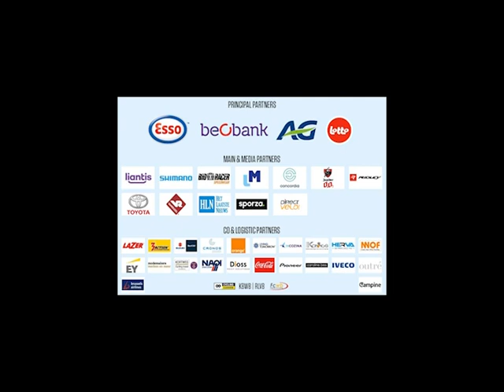Podcast 12/06 - Een gesprek met Frank Arijs en Ludwig Willems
James van Directvelo sprak met de organisator van de Lotto Cycling Cup Frank Arijs en de nationale bondscoach Ludwig Willems.

Dit zijn de thema's van de podcast :

- Evolutie van de Lotto Cycling Cup
- Het Wk in Yorkshire
- Het programma van de nationale ploeg
- De hervorming van het vrouwenwielrennen in 2020